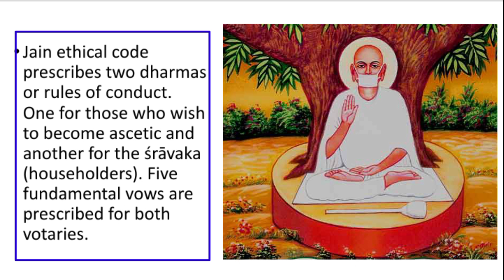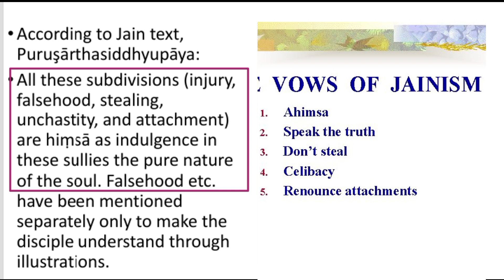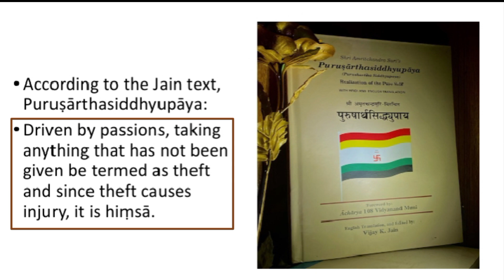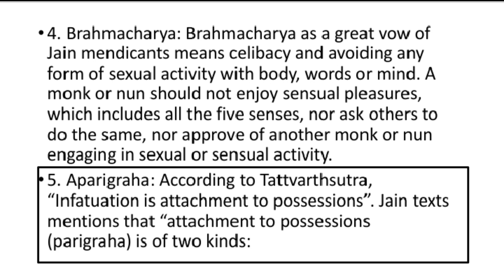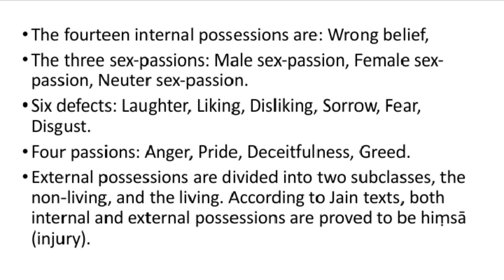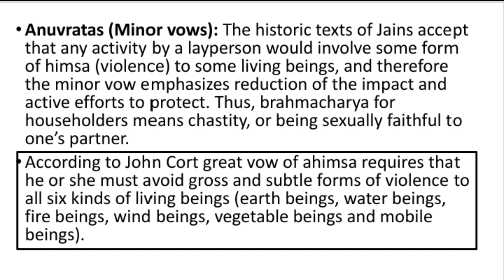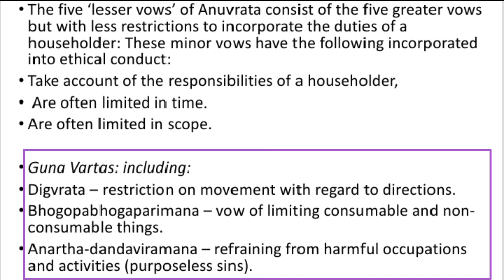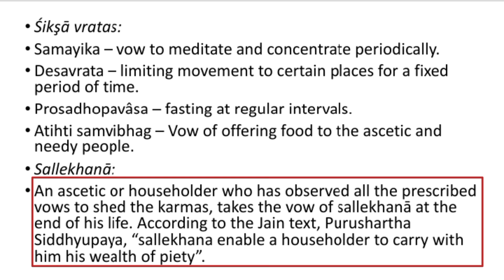ETHICS OF JAINISM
This lecture series is about a general introduction to the Basics of Indian Philosophy. Through which students will understand the basic nature of Indian Philosophy.
On the complition of the course the students will be able to build up the foundation of Philosophical understanding, under which students will acquire basic understanding about the various indian schools of philosophy and they can also understand the ultimate objectives of human life.

Objectives Of Basics of Indian philosophy is to:

Understand the origin and nature of Indian Philosophy.
To introduce students with classical Indian philosophy Orthodox and Heterodox Systems.
It also inculcates a sense of spirit of indian philosophy and its other dimensions related to God, Man and Universe.

Suggested Readings:

Bahm A.J: Philosophy An Introduction
Frank Thilly: A history of western philosophy.
Patrick G.T.W: Introduction to Philosophy
Bertrand Russell: A History of Philosophy
C.D. Sharma: A Critical Survey of Indian Philosophy
S. Radhakrishnan: Indian Philosophy Vol 1 & 2
H. Hariyan: Outlines of Indian Philosophy
Sinha: Outlines of Indian Philosophy